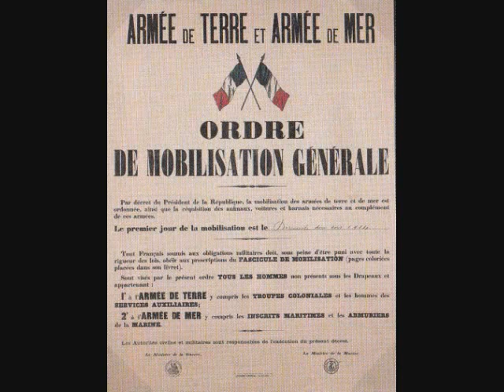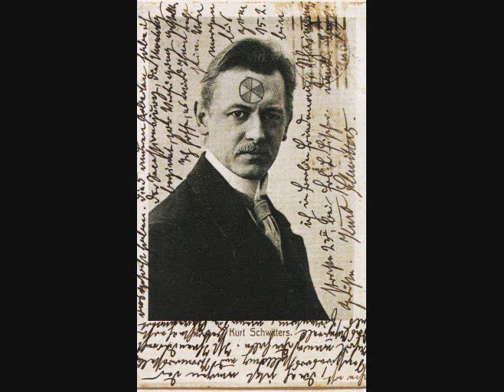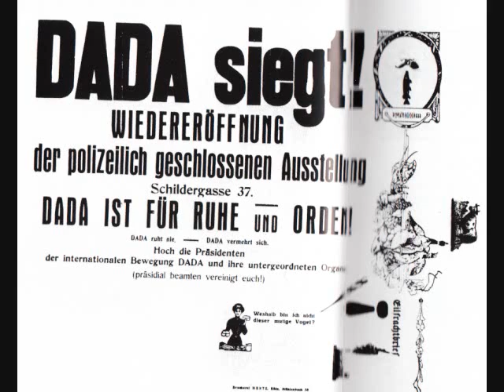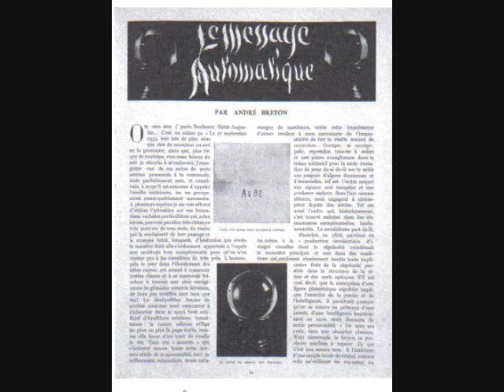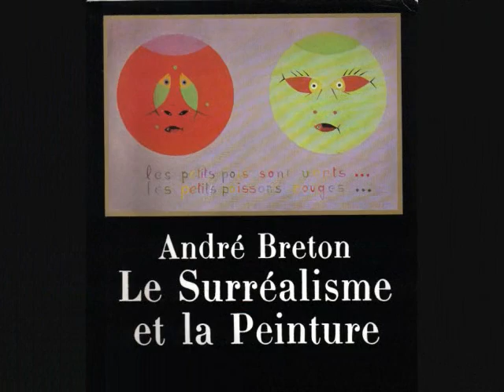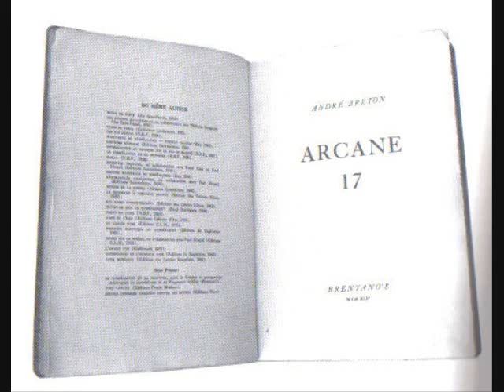DADA & SURREALISMO (Dr.Carlos De los Ríos Möller).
El Dadá fue un movimiento contra cultural nacido como una reacción a la "crisis de civilización" y de sentido que implicó la Primera Gran Guerra Mundial (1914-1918). Creado en el Café Voltaire de Zürich, Suiza, en 1916, se convirtió en un verdadero asilo de protección para los artistas de los bandos en conflicto que denunciaban a través de su acto creativo, la maquinaria de destrucción y horror reinante en los campos de batallas. Sin embargo, gracias a la profundización del estudio de la psiquis llevada  por Freud y Jung, los creadores logran realizar un desplazamiento subjetivo con la noción de "lo inconsciente" y pasan a crear el surrealismo, bajo la orientación de André Bretón.Este trabajo, realizado por Carlos De los Ríos Möller, intenta representar dicho proceso evolutivo, el cual dura hasta nuestros días, con una gran cantidad de adeptos a nivel internacional.